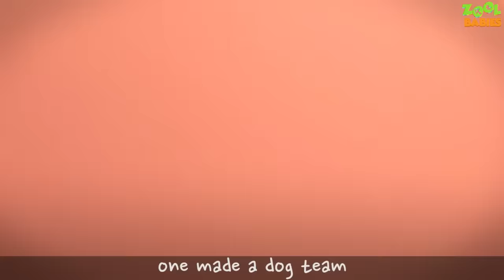Five Little Babies In a Haunted Bungalow | Zool Babies Fun Songs | Halloween Songs | ScaryaND spooky